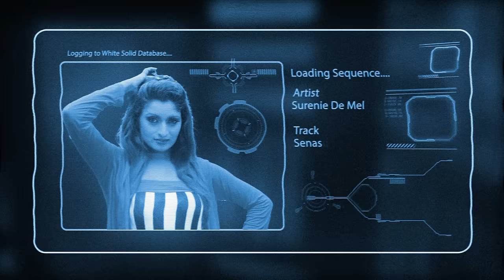SURENIE DE MEL - SENASURU - Official Video HD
Vocals & Melody - Surenie De Mel
Lyrics - M.S Kaushal
Produced by ON EDIT PRODUCTIONS